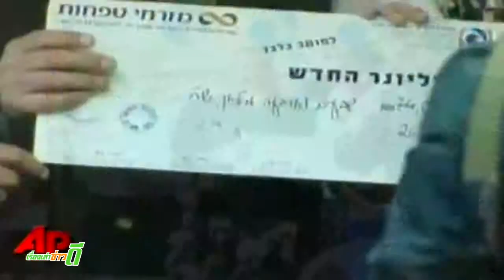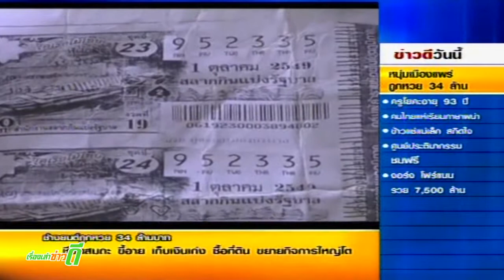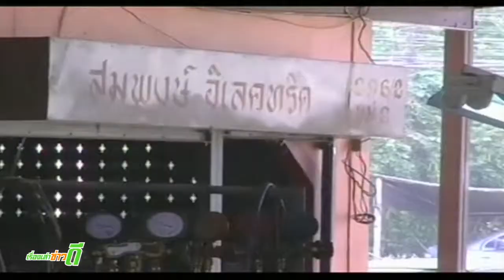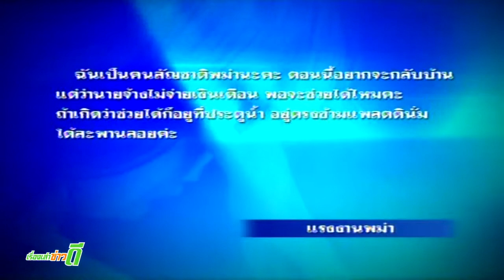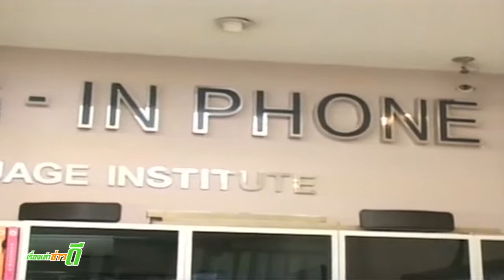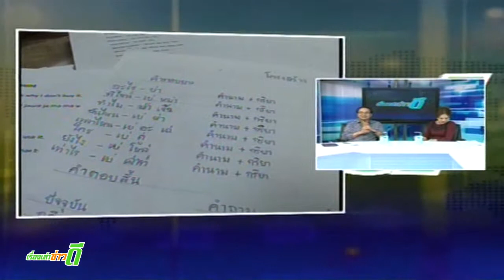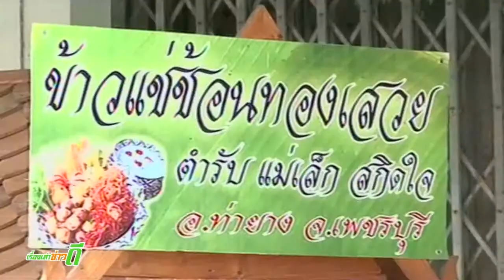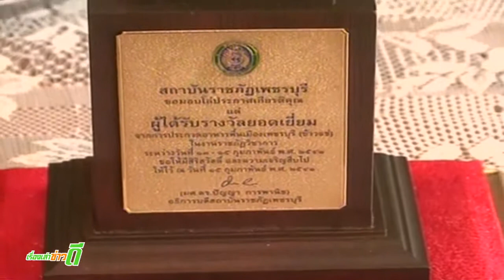เรื่องเล่าข่าวดี คลิปเต็มรายการ วันที่ 6เม ย 56